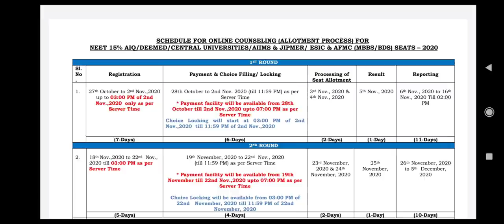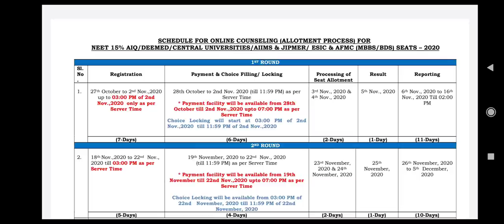MCC 2nd round counselling schedule